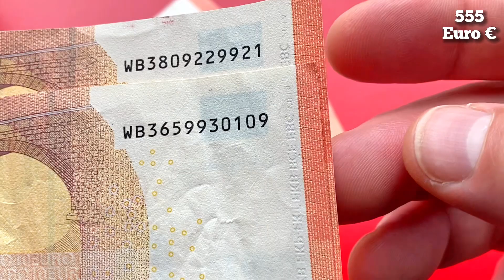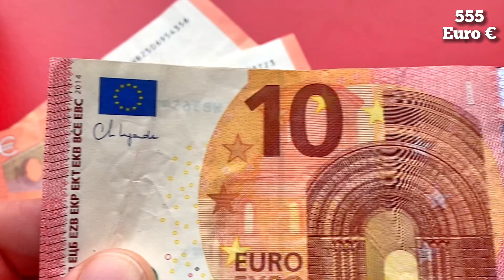10 euro note In July 2022, there were 2,927,000,000 ten-euro notes in circulation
10 euro note 0:44 The ten euro note (€10) is the second-lowest value euro banknote and has been used since the introduction of the euro (in its cash form) in 2002. The note is used in the 25 countries which have it as their sole currency (with 23 legally adopting it); with a population of about 343 million. In July 2022, there were approximately 2,927,000,000 ten euro banknotes in circulation around the eurozone. It is the fourth most widely circulated denomination, accounting for 10.1% of the total banknotes. Estimates suggest that the average life of a ten euro banknote is about 1.5 years before it is replaced due to wear.
It is the second-smallest note measuring 127x67 mm with a pink colour scheme. The ten euro banknotes depict bridges and arches/doorways in Romanesque architecture (between the 11th and 12th centuries). The ten euro note contains several complex security features such as watermarks, invisible ink, holograms and microprinting that document its authenticity.